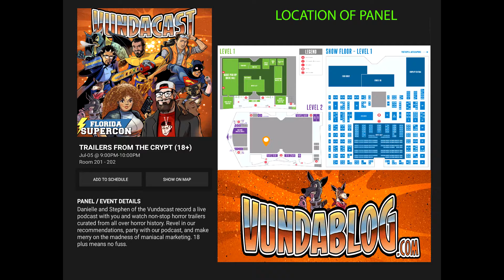Vundacast returns to Supercon 2019!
Come  join the Vundacast this upcoming Friday July 5th at Supercon 2019
as we host two panels and party at the after party!

Panel 1:Official Florida Supercon Podcast Hub
Friday July 5, 2019 5:00 pm to 6:00 pm at room 203-205

Panel 2: Trailers from the Crypt (18+)
Friday July 5, 2019 9:00 pm to 10:00 pm at room 201-202